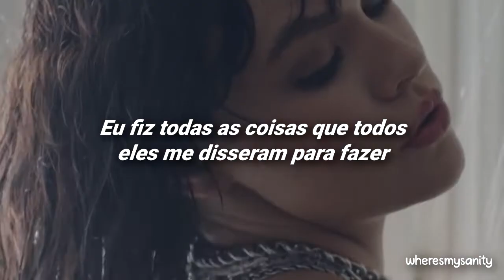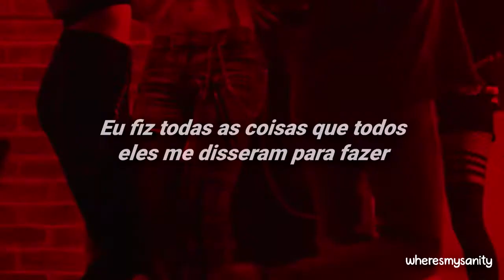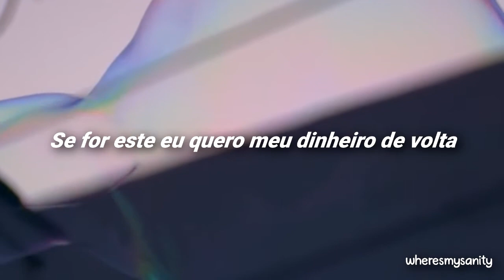UPSAHL - Time of my Life (Tradução/Legendado) [Clipe Oficial]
[Verse 1]
I think I'm done with twenty one, this isn't that much fun
I made a bunch of friends so I can use them as excuses to get drunk
Don't feel like I'm enough
I bought a bunch of shit that doesn't fit but I can't wait to take it off
I cleaned my room, I paid my dues
I did all of the things that they all told me to
I filled my head with common sense
I did all of the things that everybody said

[Chorus]
So how come all the worst days are in the time of my life, time of my life, time of my life?
Yeah baby it's my birthday but I still wanna die, time of my life

[Verse 2]
I think I'm done falling in love, the last one left me numb
I go to all the parties but I really only came here for the drugs
Threw out my fake ID
Been staring at the mirror for a year but that girl still don't seem like me

[Chorus]
Yeah baby it's my birthday but I still wanna die, time of my life, time of my life

[Post-Chorus]
If this is it I want my money back
Don't make it last, I'm anxious and I can't relax
Yeah how come all the worst days are in the time of my life, time of my life?

[Bridge]
Guess I'm gonna fake it
'Cause I still look amazing, yeah
I think I'm gonna waste this
Time of my life, time of my life, time of my life